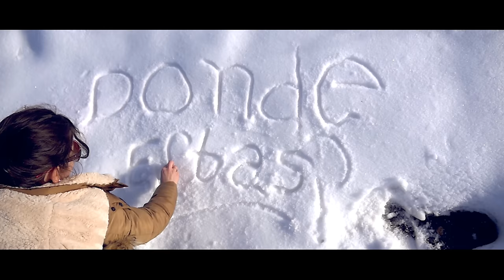Jose vera y nahuel sachak (la fusión) DONDE ESTAS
La vida la reflejamos en canción

We reflection the life on song

Directed and Edited by: Fred Ty Entertainment & La Fusion

Produced by: Urbano Music

Designer: Triskel Diseños

Starring: Daniel & Dahiana

Agracedicmientos: Hotel La Casona de Jovellanos (Gijon)